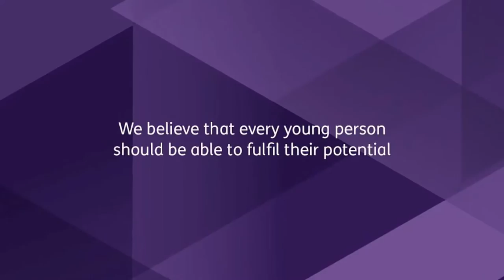Discovery College Montage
Discovery College Plymouth YMCA is a Post 16 College specialising in Sport, Public Services, Child Care, Business and Health and Social Care. Discovery College run Level 2 and 3 (GCSE and A – Level equivalent) courses for learners aged 16-19.